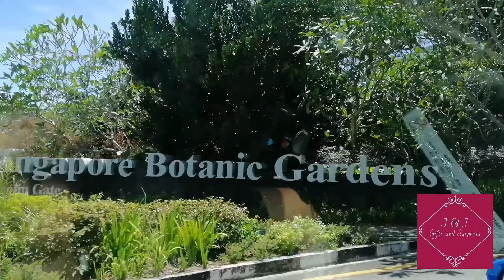🎂Happy 50th birthday mama VILMA 🎉& HAPPY ANNIVERSARY ❤️💐👩‍❤️‍👨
Surprised by her family iN the PHILIPPINES tru' J&J GIFT AND SURPRISES 🎁